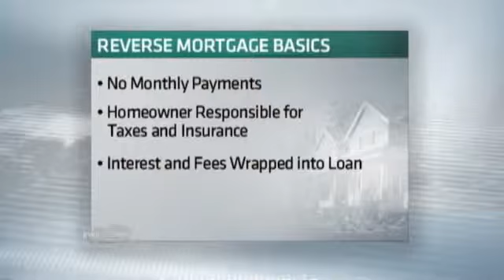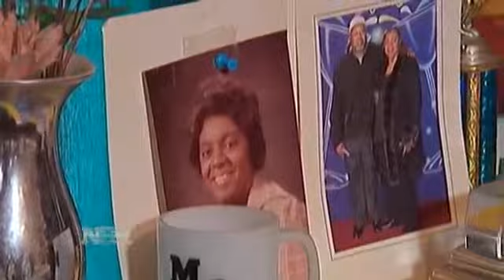Reverse Mortgage Risk (6/4/13)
Reverse mortgage loans, which many senior citizens rely on, are facing tough criticism As Diana Olick reports for NBR, regulators are looking into new rules to protect consumers HECM stands for Home Equity Conversion Mortgage, popularly known as a Reverse Mortgage Significant changes occurred on October 1 of this year and Rob Brinkman walks through not only the changes, but the basics of understanding how these mortgages workThis video will explain many of the rules in order for you to do a reverse mortgage correctly, including what to watch out for and what loopholes can cost you money if not done correctly Find out why the maximum mortgage withdrawal went from 70 to 40 along with some other big changes that occurred after October 1st, 2013 You will also learn about the adjustable rates on the new reverse mortgages and why the fixed rates are a thing of the past Popular among seniors, a Reverse Mortgage is a legitimate tool for income planning As an Income Expert, Rob u current mortgage rates,home mortgage refinance,home mortgage refinance,refinancing home mortgage,mortgage pre approval,mortgage refi,prequalify for mortgage,home mortgage refinance rates,reverse mortgages calculator,refinancing mortgagerefinancing a mortgage,home refinance,home mortgage refinance,home mortgage refinance,